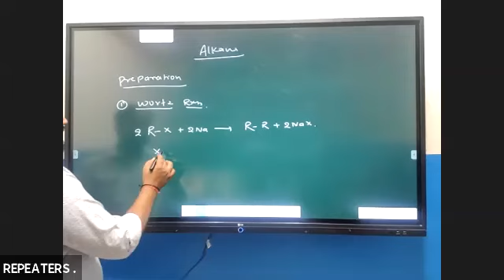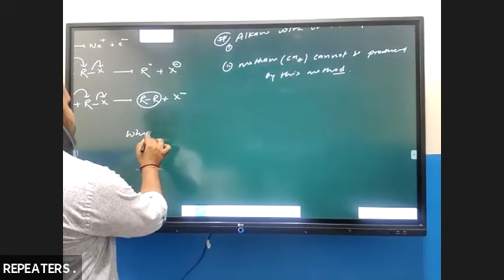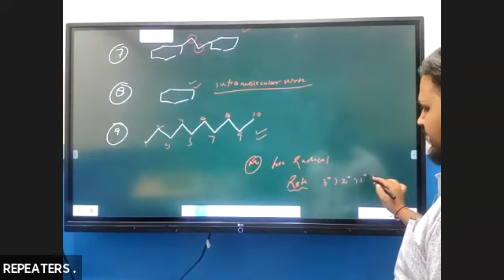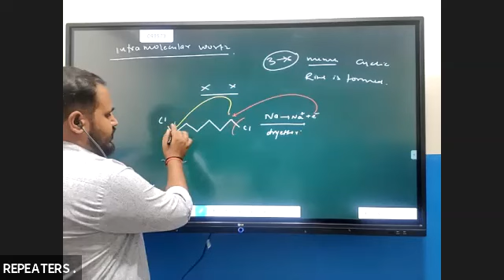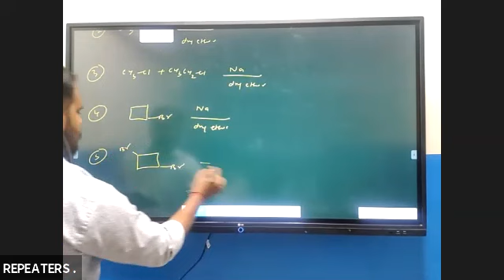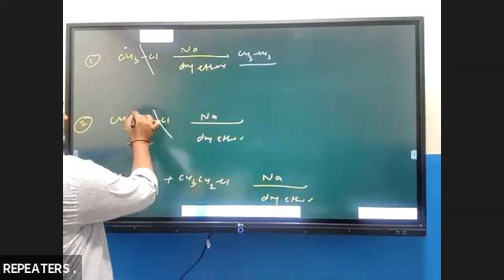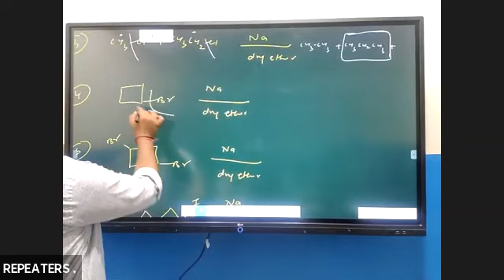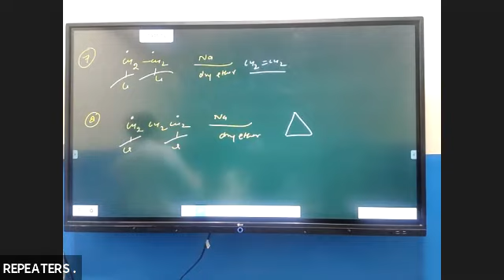Class 12 Chemistry Hydrocarbons Lecture ATUL SIR